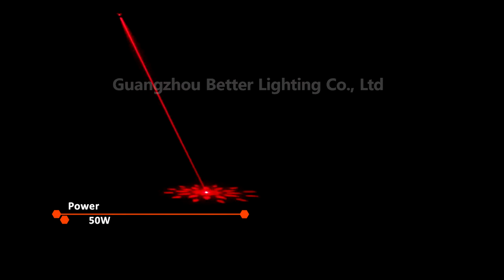LED + Laser Rain Derby Effect Light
▶Power: 50W
▶Light Source:
  · 2 X 10W Cree RGBW 4-in-1 LEDs
  · 1 X 10W White LED(Strobe)
  · 1 X 100mW Red laser
  · 1 X 50mW Green laser
  · 8 X 100mW Red lasers (Both sides)
▶Control mode:
  · DMX512
  · Primary/Secondary
  · Auto
  · Sound Active
  · Remote control (Optional)
▶DMX Channels: 15 channels
▶IP Rating: IP20
▶Product size: 22*19*13 cm, N.W.: 1.4 kg
▶Inner box: 25.5*24.5*19 cm
▶Master box: 52.5*50.5*40 cm, G.W.:15.6 kg (8 of pack)
(Better Lighting: Better quality, better service, better price.)